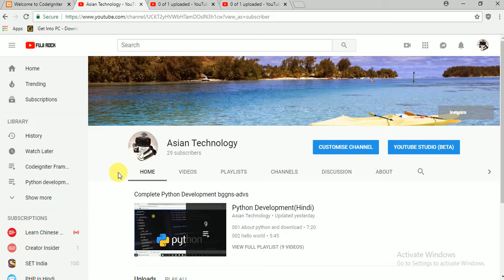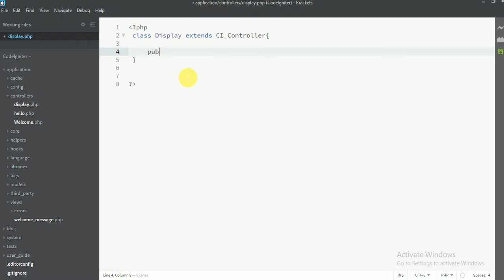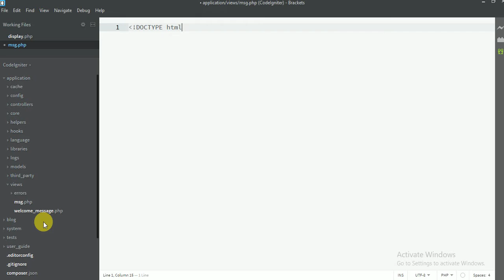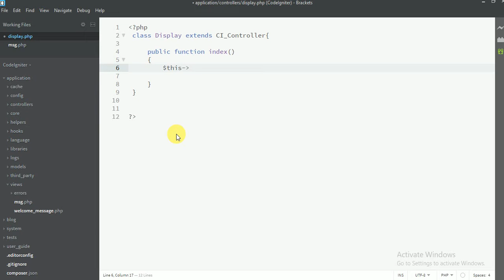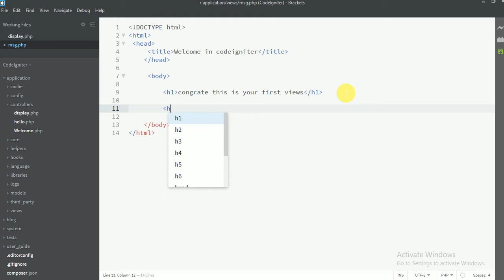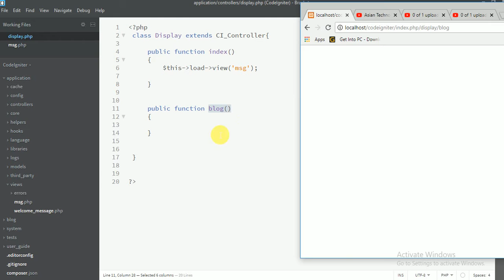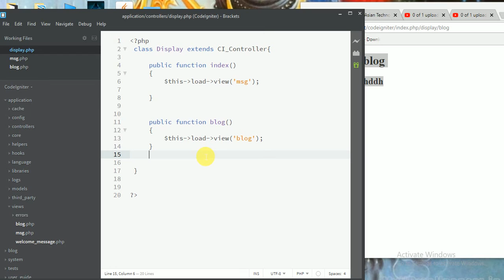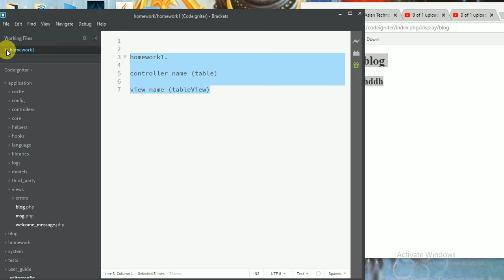005 relationship between Controlller and view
relationship between controller and views in codeigniter.
this is must usfull and importnt part in codeigniter become this is going to show you how to load view in controller and sent to user sever to view.

This video all about codeigniter framework MVC Overviews introducation how to work on codeigniter for your website.

Codeigniter Tutorial for Beginners is video series on Step by Step Tutorial on Codeigniter Framework.

actually Codeigniter framework is a best framework in PHP for web application development with MVC concept.

Codeigniter framework is best framework for beginners and adavance level student or developers. codeigniter is very easy and powerfull framework in PHP.

Codeigniter have OOP concept and easy to write codes for beginners in framework. after codeigniter framework you will able to develop all kind of Web application easy and fast.